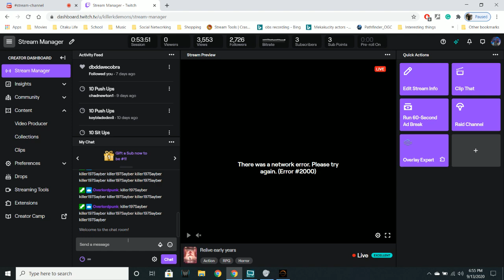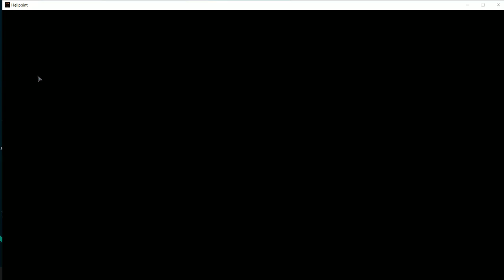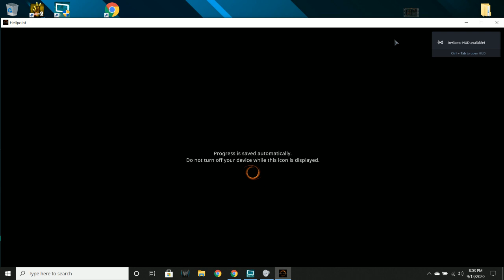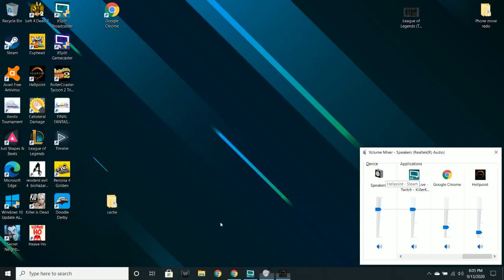Hellpoint Day 5 pt 2 with Sybaritictrance